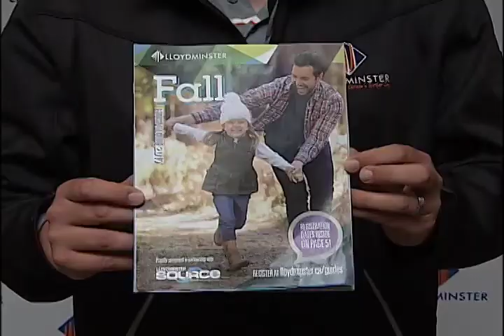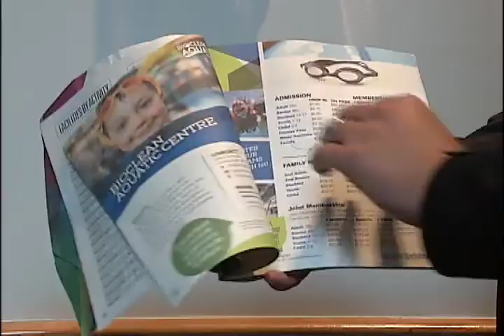Newcap News July 11, 2017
Colonial Days officially kicks off with the parade through downtown Lloydminster tomorrow.

It's toonie Tuesday at the fair grounds tonight, where you can beat the crowds and have some fun at a discounted rate.

The City has released the 2017 fall program guide which features details about exhibits, activities and classes happening from September to December.